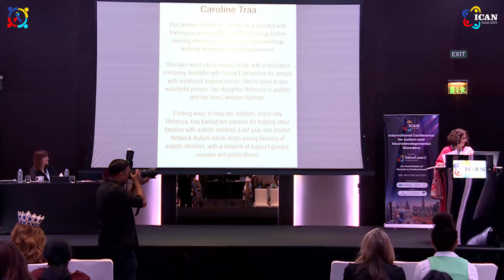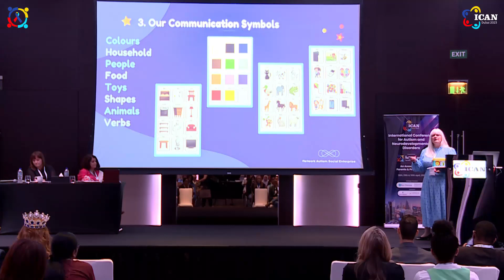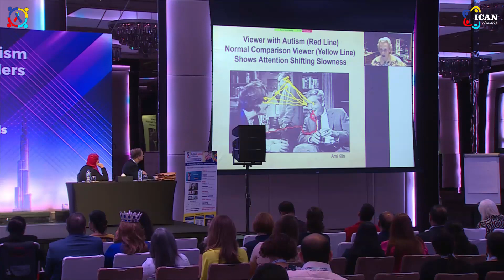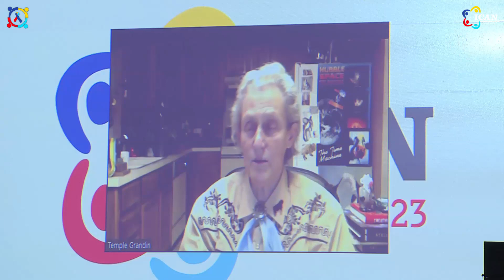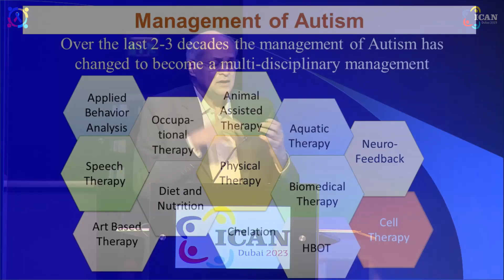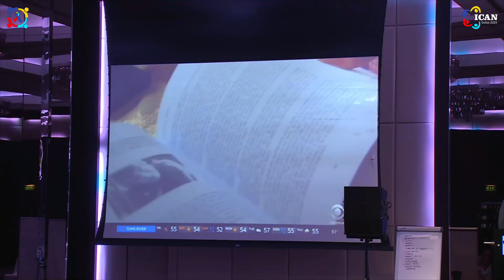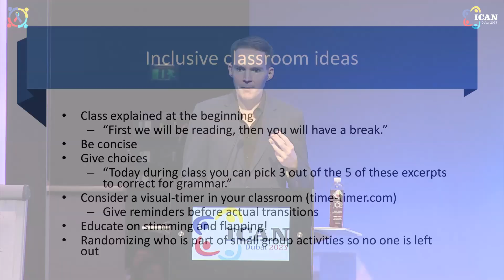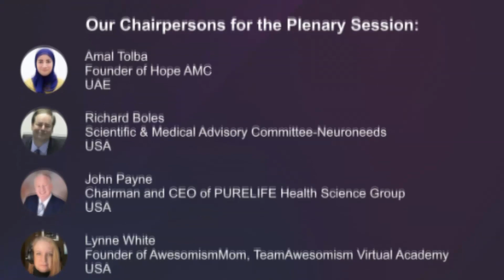Dr Caroline Traa, Temple Grandin, Alok Sharma & Kerry Magro at ICAN Dubai 2023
Dr Caroline Traa talks on ""Autism Astronauts - Empowering Parents of Young Autistic Kids to Skyrocket their own Skills to Help Their Child"" at International Conference For Autism and Neurodevelopmental Disorders (ICAN DUBAI 2023)

Dr Caroline Traa started her career as a scientist with training originally in Medical Mictobiology before moving ultimately into petroleum microbiology working alongside oil industry partners. She later went into business firstly with a relocation company and later with Social Enterprises for people with additional support needs. She is mum to two wonderful people. Her daughter Rebecca is autistic and her son Cameron dyslexic. Finding ways to help her children, especially Rebecca, has fuelled her passion for helping other families with autistic children.  Last year she started Network Autism which helps young families of autistic children, with a network of support groups, courses and publications.